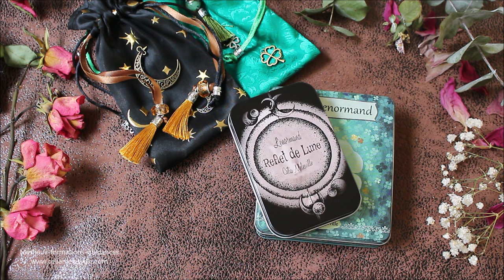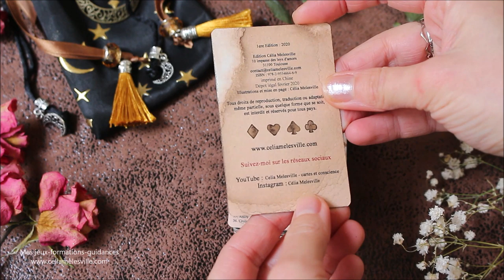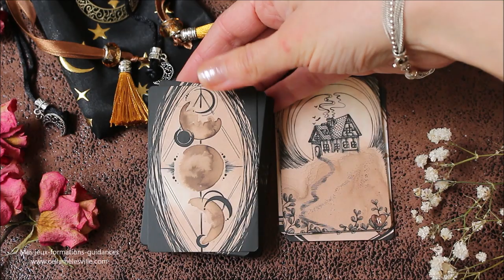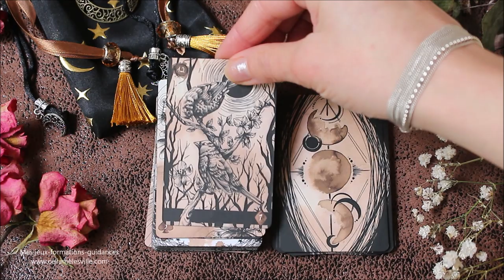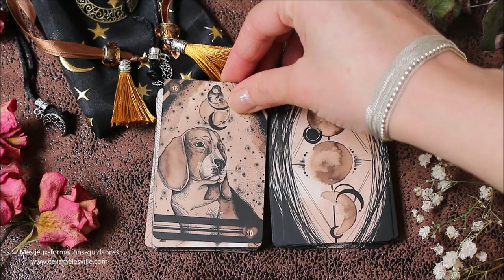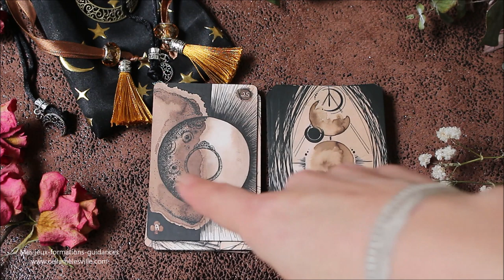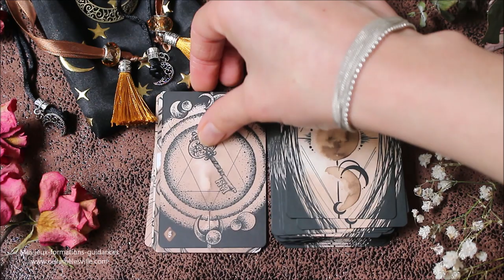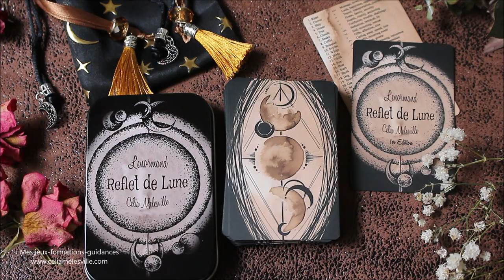Présentation Du Reflet de Lune Lenormand